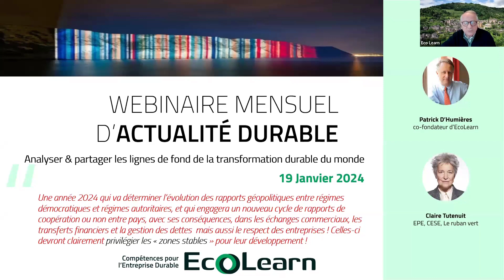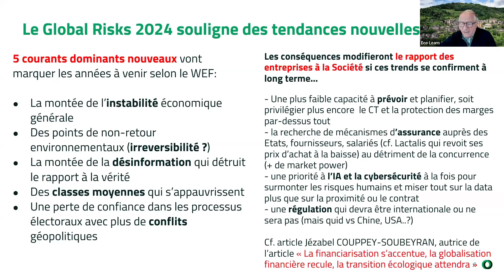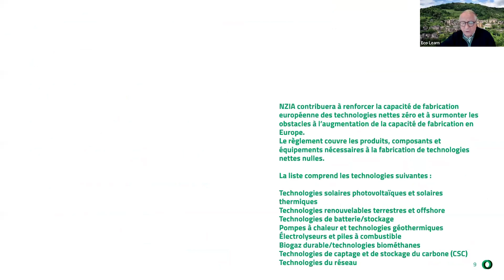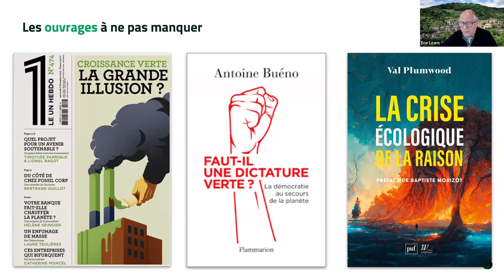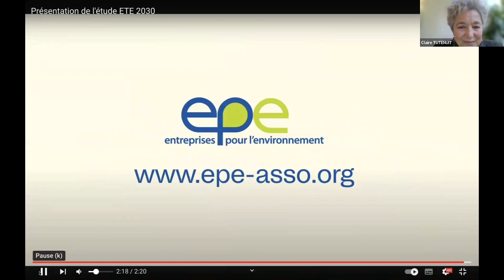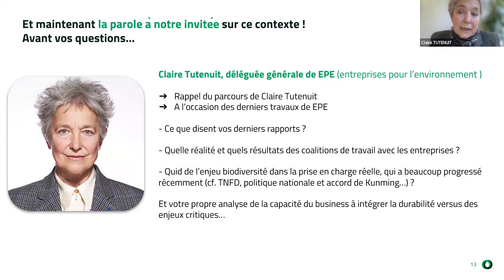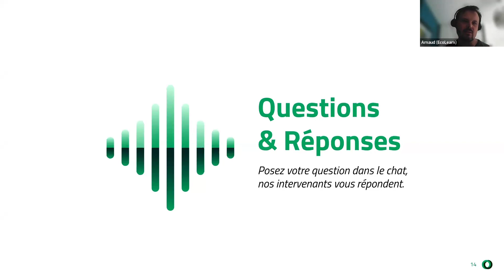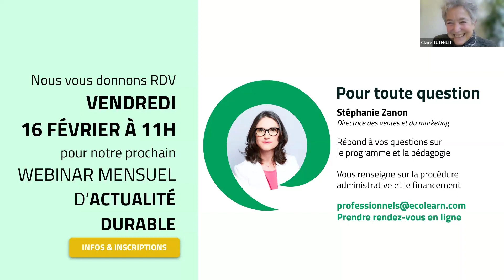Webinaire d'actualité durable #5 - saison 4 - Janvier 2024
EcoLearn a eu le plaisir de vous convier le 19 Janvier à 11h à son décryptage mensuel des dernières études, initiatives et tendances portées sur la durabilité de nos modèles d’affaires.

L'analyse de l'actualité durable par Patrick d'Humières, cofondateur d'EcoLearn, était mise en débat avec notre invitée du mois :

Claire Tutenuit, Déléguée Générale à Entreprises pour l'Environnement, présidente de Le Ruban Vert, membre du Conseil économique social et environnemental.